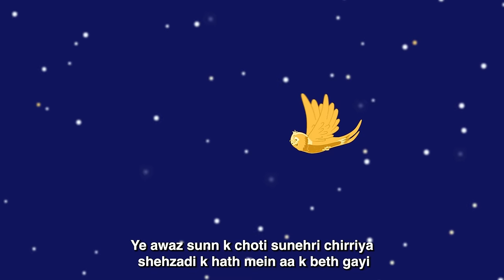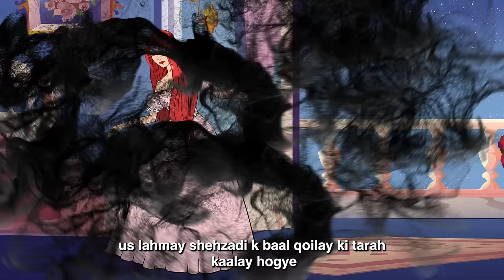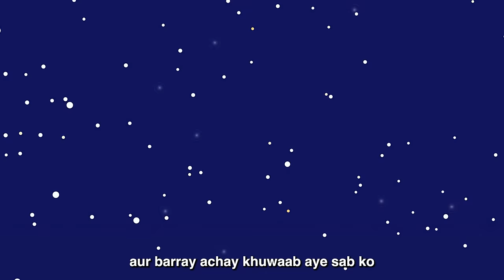Rose Princess and The Golden Bird | پریوں کی کہانیاں | سوتے وقت کی کہانیاں | Urdu Fairy Tales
In one of the distant lands lived a beautiful red-haired princess. The red-haired Rose Princess used to sing a lullaby with the golden bird at night, making her people fall asleep. One day, the evil witch cast a spell on the Rose Princess. The princess, whose hair was black because of this spell, was no longer the same as before...